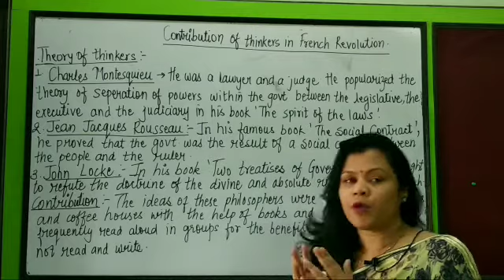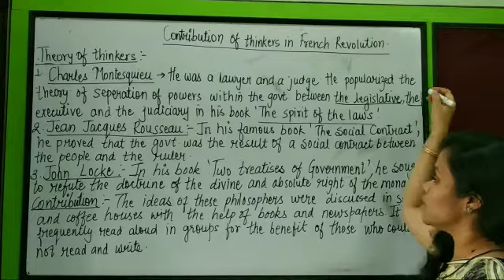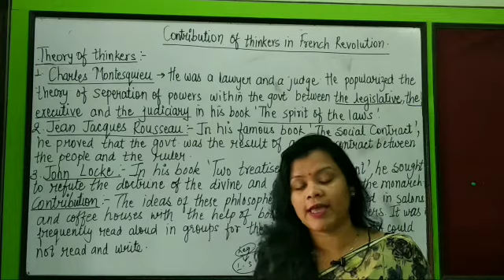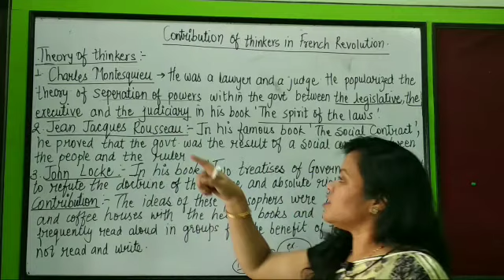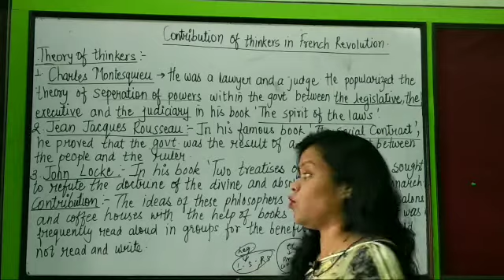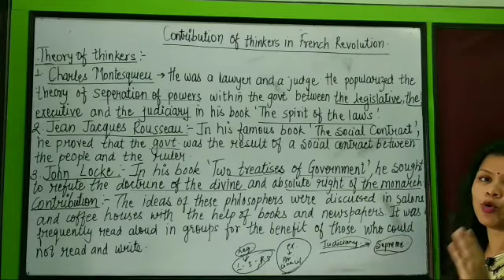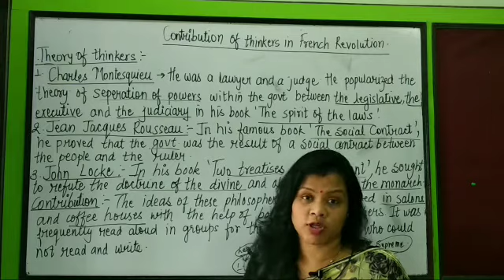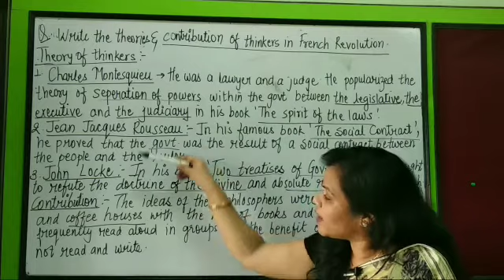French Revolution - The contribution of thinkers -with question answer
In this video you will be able to understand the theories of the philosophers France and the contribution of these thinkers in the  French society